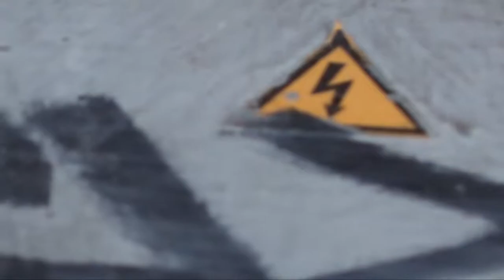berry wisworm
synth and piano by leyla kulieva in music maker
violin by me